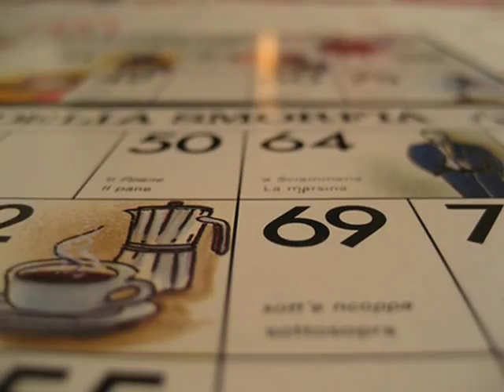Monna Bell - La vida es una tómbola